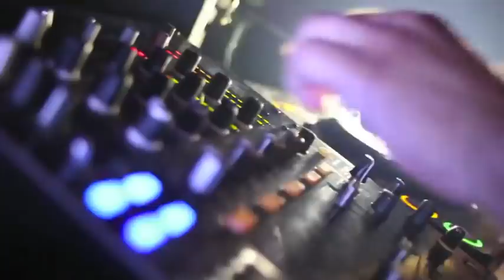Kerstin Eden - If you weren´t here, you f** missed it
Kerstin Eden - If you weren´t here, you f** missed it (U60311 Closing Edit)

Nearly all samples are recorded at U60311, Frankfurt!